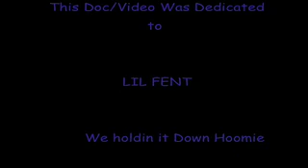Who Dat Iz / Lil Joe (Rough Squad Tv)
music video/ documentary